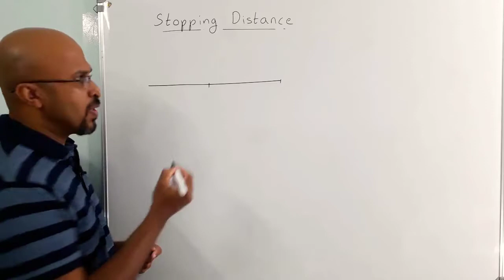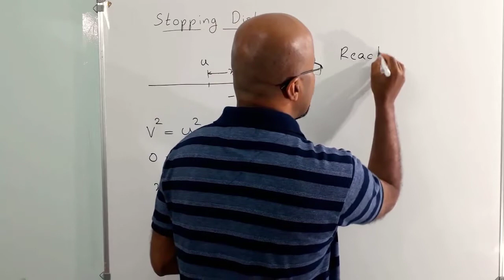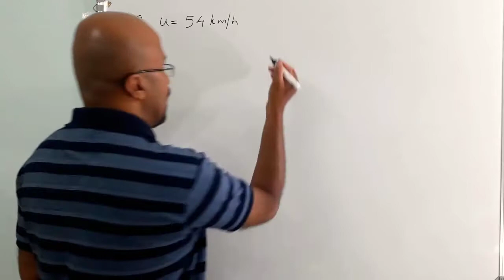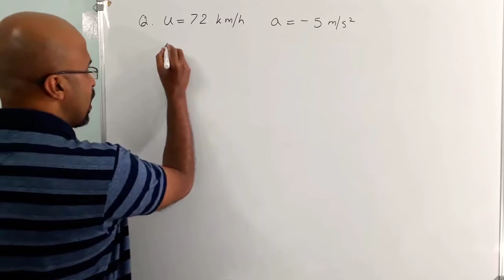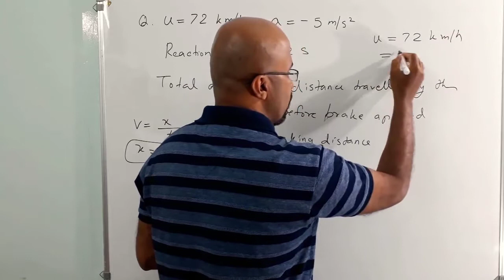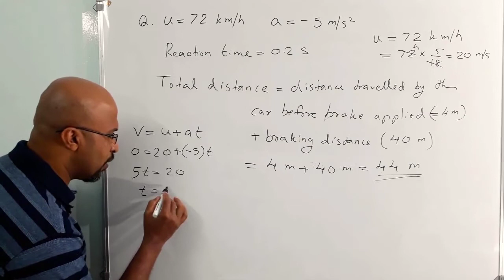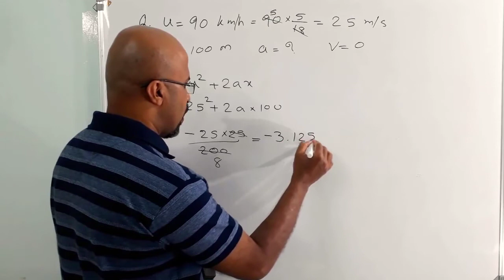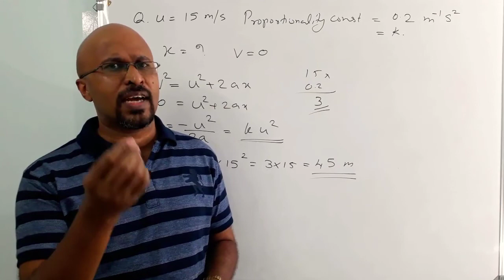Stopping Distance | Plus One Physics | Chapter 3 | Class 11 Physics | Malayalam | Numerical Problems